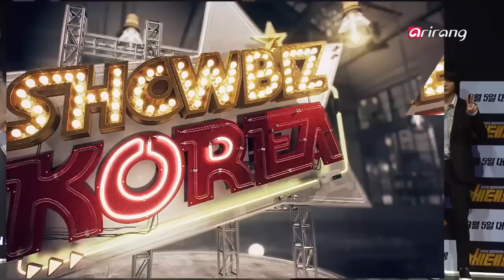Showbiz Korea－HISTORICAL DRAMA AWARDS EVENTCROWNS LEE YOUNG－AE (대한민국 사극을 빛낸 스타)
Showbiz Today
HISTORICAL DRAMA AWARDS EVENTCROWNS LEE YOUNG－AE

Showbiz Today
대한민국 사극을 빛낸 스타 이영애